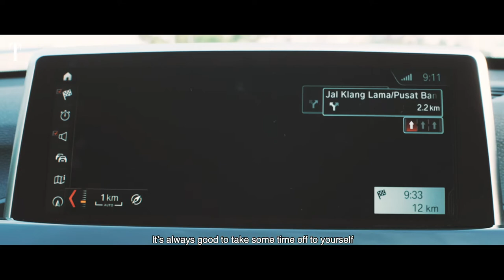Bella Kuan & Yi Ping Teo On An Urban Adventure With BMW X1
These outgoing gal pals hit the roads of Kuala Lumpur in BMW’s sporty new X1